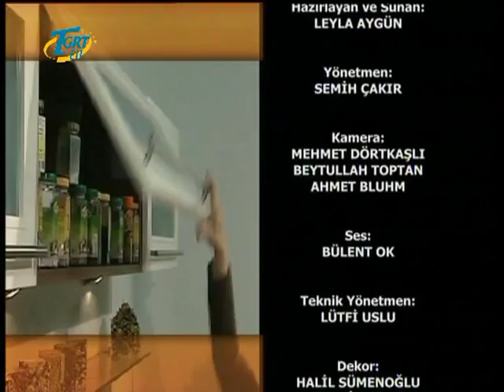Afiyet Olsun / Halil Atmaca / TGRT EU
İsviçre'de yaşayan ve faaliyet gösteren Türk İşadamı Halil Atmaca , TGRT EU ekranlarında hafta içi hergün CANLI yayınlanan AFİYET OLSUN Programına konuk oldu.